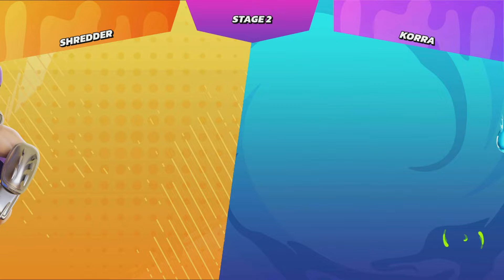Nickelodeon All Star Brawl: Shredder Arcade